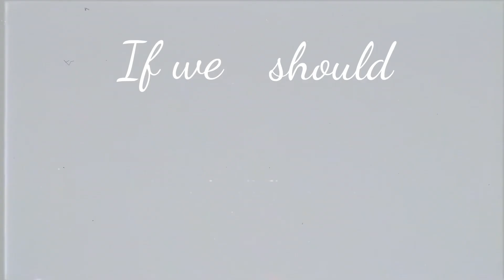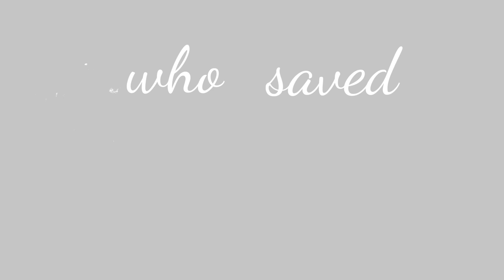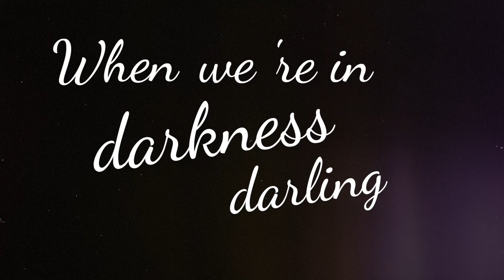Garrett Goodman - On My Rocketship (lyric video)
This is the second track off my new EP "For A Love". It is available everywhere now!
Please consider donating via my website below if you'd like to support me.